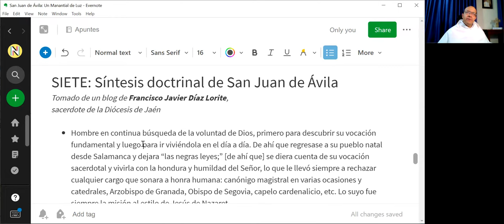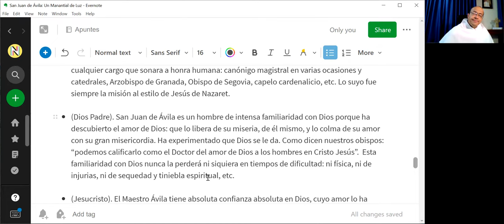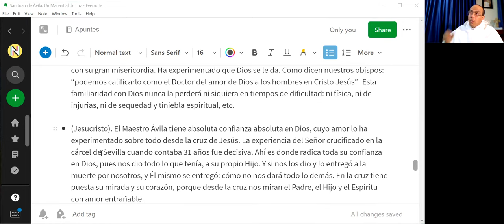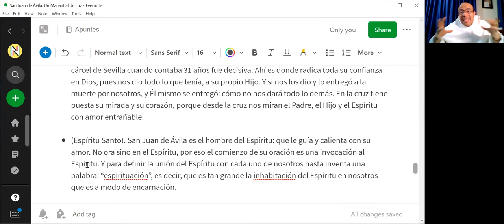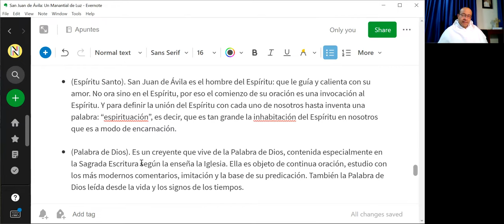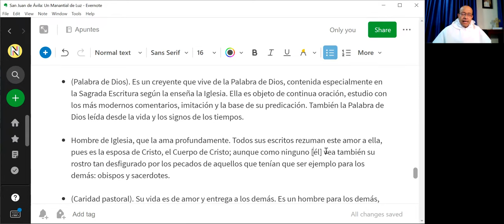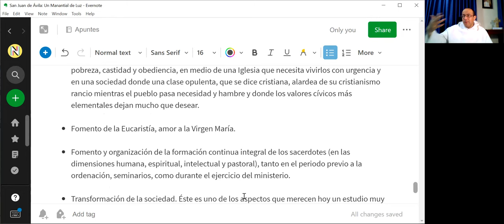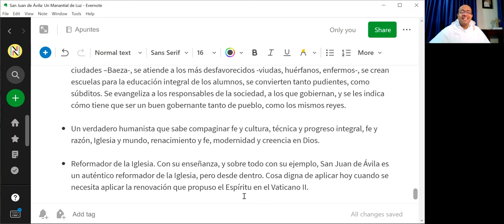Síntesis doctrinal de San Juan de Ávila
San Juan de Ávila es un hombre de intensa familiaridad con Dios porque ha descubierto el amor de Dios: que lo libera de su miseria, de él mismo, y lo colma de su amor con su gran misericordia. Ha experimentado que Dios se le da. Como dicen nuestros obispos: “podemos calificarlo como el Doctor del amor de Dios a los hombres en Cristo Jesús”.  Esta familiaridad con Dios nunca la perderá ni siquiera en tiempos de dificultad: ni física, ni de injurias, ni de sequedad y tiniebla espiritual...